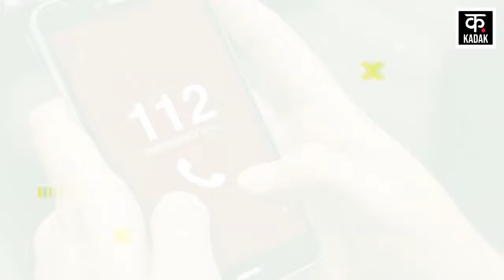UP News | Basti के पास Ambulance में महिला से छेड़छाड़, बीमार पति को रास्ते में फेंका! | News18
A shocking case has come to light from the Cantonment police station area of ​​Basti district of UP. Here on the night of 29 August, a woman was molested in an ambulance on NH 28 and her husband was thrown out by the ambulance workers after removing his oxygen, after which her husband died. This woman was a resident of Gonhatal in Bansi Kotwali area of ​​​​Siddharthnagar district. After this incident, the victim woman registered a case against the ambulance driver in Ghazipur police station of Lucknow. The victim alleged that the ambulance workers removed her husband's oxygen and threw him out, after which she informed on dial 112, police reached the spot and the woman's husband was admitted to CHC Harriya from where he was referred to Gorakhpur Medical College, where the victim's husband died during treatment.

यूपी के बस्ती जिले के छावनी थाना क्षेत्र से हैरान कर देने वाला मामला सामने आया है. यहां एनएच 28 पर बीते 29 अगस्त की रात को एक महिला के साथ एंबुलेंस में छेड़छाड़ और एंबुलेंस कर्मियों द्वारा उसके पति को ऑक्सीजन हटाकर उसे बाहर फेंक दिया गया, जिसके बाद उनके पति की मौत हो गई. ये महिला सिद्धार्थनगर जिले के बांसी कोतवाली क्षेत्र के गोनहाताल की रहने वाली थी. इस घटना के बाद पीड़ित महिला ने एंबुलेंस चालक के खिलाफ लखनऊ के थाना गाजीपुर में मामला दर्ज करवाया. पीड़िता ने आरोप लगाते हुए कहा की एंबुलेंस कर्मियों ने उसके पति की ऑक्सीजन हटाकर उसे बाहर फेंक दिया गया, जिसके बाद उसने डायल 112 पर सूचना दी, घटना स्थल पर पुलिस पहुंची और महिला के पति को सीएचसी हर्रिया में भर्ती कराया गया जहां से गोरखपुर मेडिकल कॉलेज रेफर किया गया, वहां पर इलाज के दौरान पीड़िता के पति की मौत हो गई